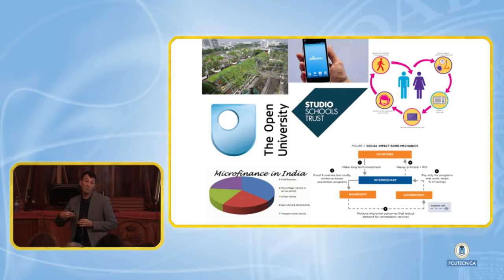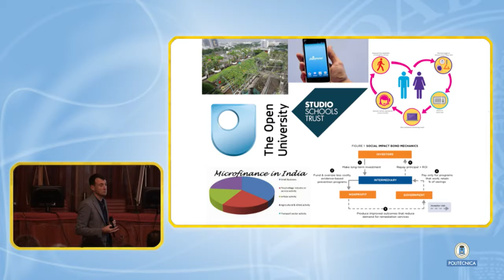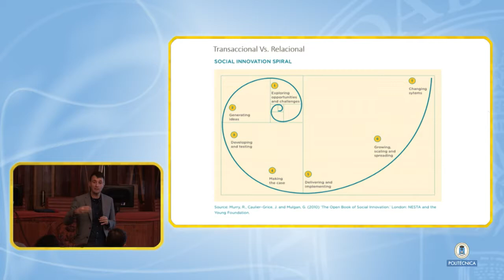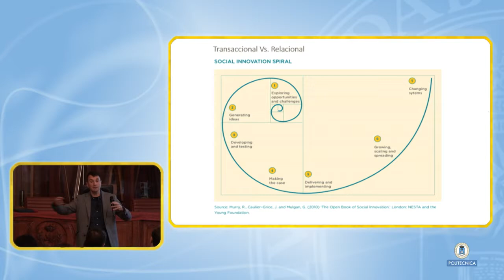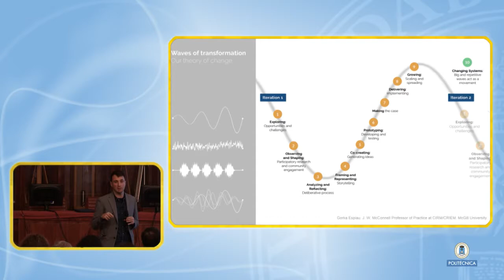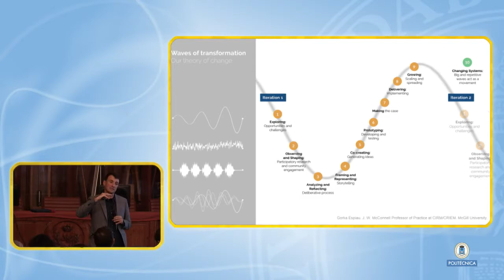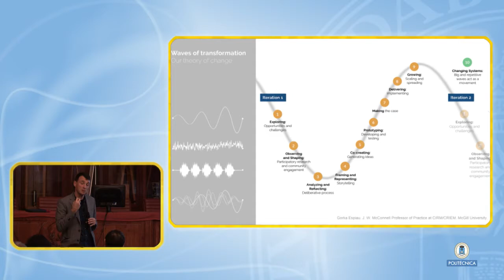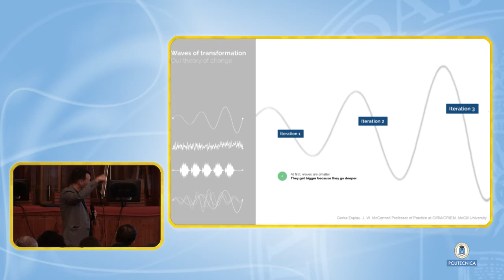Gorka Espiau 4 Nuevos modelos conceptuales